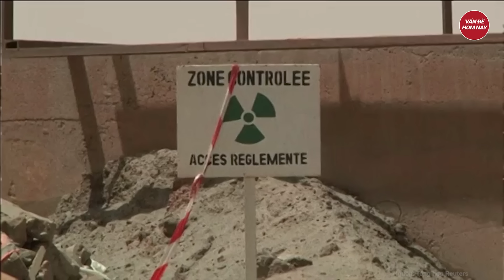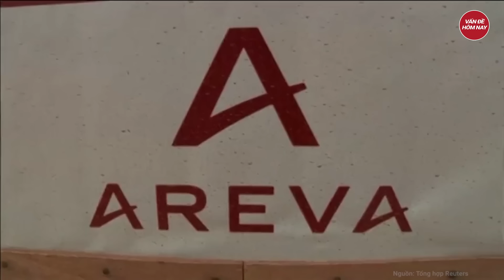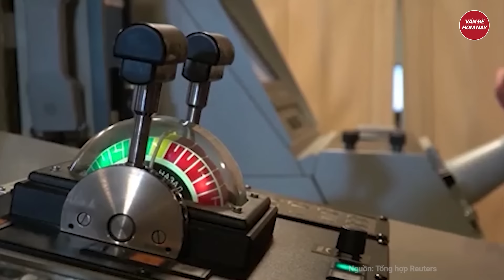Điểm nóng thế giới: Ông Putin bất ngờ nói toạc thời điểm sử dụng vũ khí hạt nhân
Nga Ukraine mới nhất | Điểm nóng thế giới: Ông Putin bất ngờ nói toạc thời điểm sử dụng vũ khí hạt nhân
- Tổng thống Putin chỉ ra sai lầm của Phương Tây, nêu trường hợp Nga buộc phải dùng vũ khí hạt nhân
- Lý do NATO dọn sẵn hành lang châu  u, chuẩn bị cho kịch bản xung đột trực tiếp Nga?
- Nga tìm cách thay thế vị trí của Pháp tại Niger
- Nga đẩy mạnh các cuộc tấn công, Ukraine liên tục phải rút quân tại các mặt trận
- Quân đội Israel không kích vào trường học Liên Hợp Quốc ở Gaza khiến hàng chục người thiệt mạng
Tham gia làm hội viên của kênh để được hưởng đặc quyền: